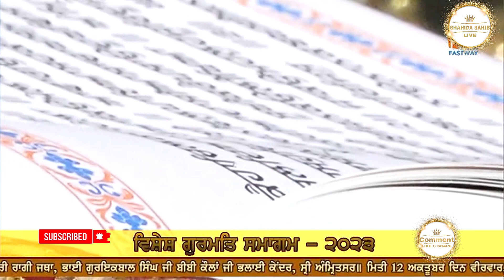HUKAMNAMA SAHIB (11-10-2023) GURDWARA DHAN DHAN AMAR SHAHEED BABA DEEP SINGH JI SRI AMRITSAR SAHIB